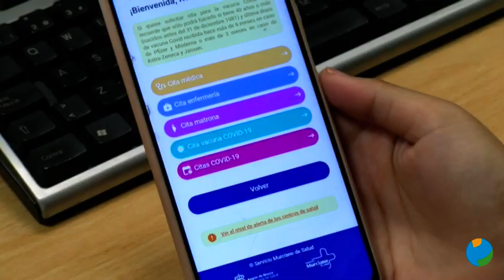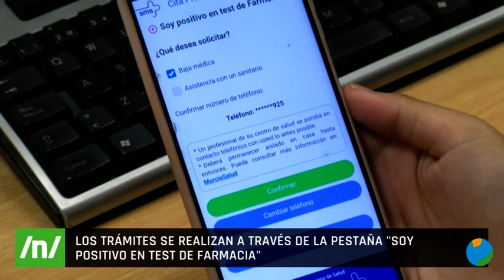17/01/2022 Desde hoy se puede solicitar asistencia o baja laboral a través de "murciasalud.es"